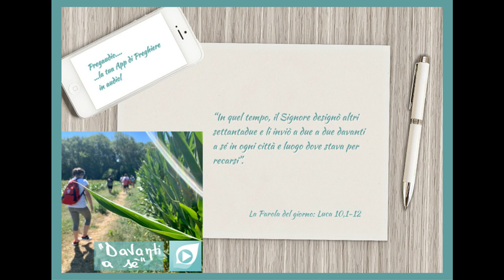Vangelo del 5 Ottobre 2023: Luca 10,1-12 con il commento di don Franco Mastrolonardo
In quel tempo, il Signore designò altri settantadue e li inviò a due a due davanti a sé in ogni città e luogo dove stava per recarsi.
Diceva loro: «La messe è abbondante, ma sono pochi gli operai! Pregate dunque il signore della messe, perché mandi operai nella sua messe! Andate: ecco, vi mando come agnelli in mezzo a lupi; non portate borsa, né sacca, né sandali e non fermatevi a salutare nessuno lungo la strada.
In qualunque casa entriate, prima dite: “Pace a questa casa!”. Se vi sarà un figlio della pace, la vostra pace scenderà su di lui, altrimenti ritornerà su di voi. Restate in quella casa, mangiando e bevendo di quello che hanno, perché chi lavora ha diritto alla sua ricompensa. Non passate da una casa all’altra.
Quando entrerete in una città e vi accoglieranno, mangiate quello che vi sarà offerto, guarite i malati che vi si trovano, e dite loro: “È vicino a voi il regno di Dio”. Ma quando entrerete in una città e non vi accoglieranno, uscite sulle sue piazze e dite: “Anche la polvere della vostra città, che si è attaccata ai nostri piedi, noi la scuotiamo contro di voi; sappiate però che il regno di Dio è vicino”. Io vi dico che, in quel giorno, Sòdoma sarà trattata meno duramente di quella città».